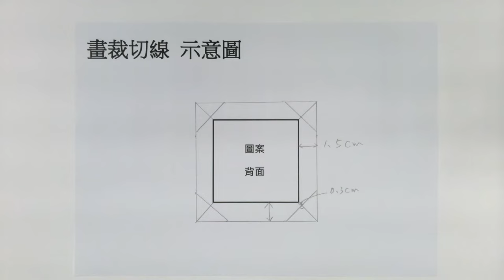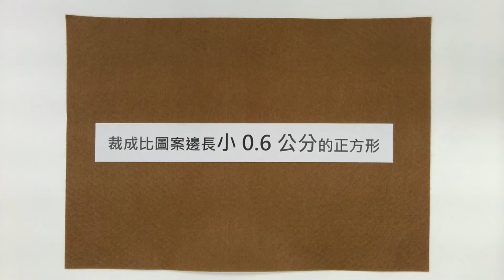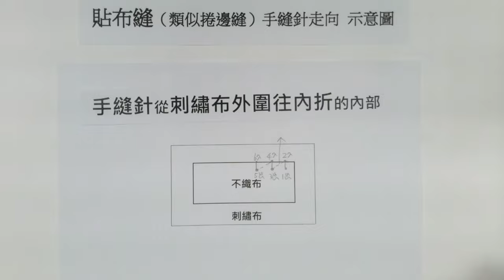請開字幕CC 【俄羅斯刺繡 】花磚隔熱墊｜毛線刺繡 教學影片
🍎 請同學【打開字幕】【完整看完一遍】再開始動手做！

｜所需時間：4hrs
｜難易度：★★☆☆☆ 2顆星
*適合初學者，能穩定握筆寫字的小朋友以可以一起玩 ，但因需要縫製所以需要耐心唷！

花磚影片包含四個圖案教學，【刺繡順序】分段時間點如下：
｜A款：藍黃色 4:30
｜B款：桃紅墨綠色 8:59
｜C款：蛋黃藍  12:55
｜D款：深藍紫 15:55

🍎 本教案與材料包均需合法授權，且受創用CC保護，如您需要用於教學，請您與我們聯繫。尊重他人的智慧財產，請勿一人購買多人觀看且用於盈利或非盈利教學。